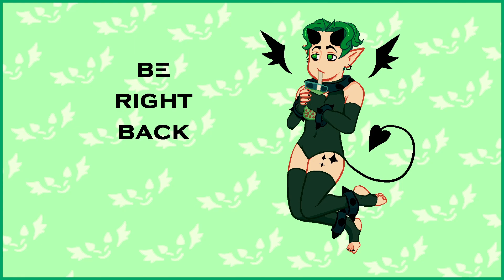HIGH QUALITY BASES | ASTRONEER - PART 22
MAKING THINGS LOOK SPIFFY
THANKS FOR VISITING
SAMIEL @sweetlilbobatea